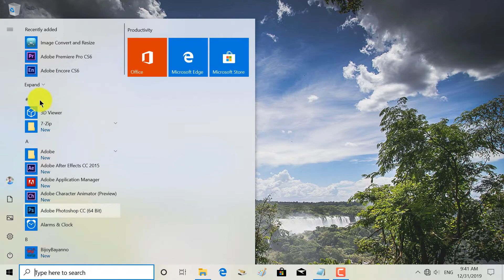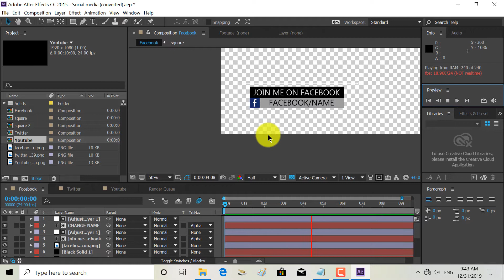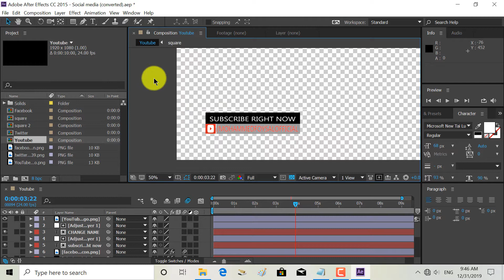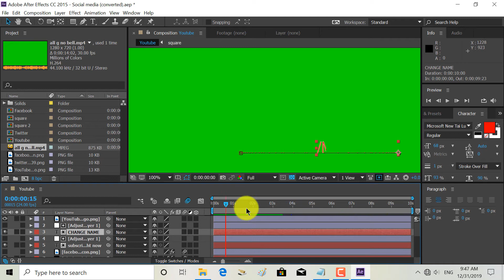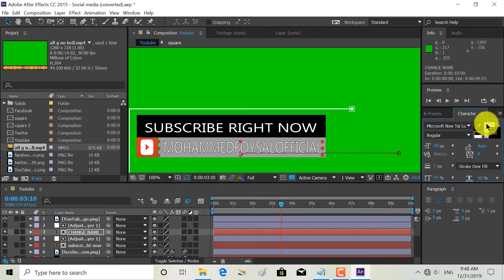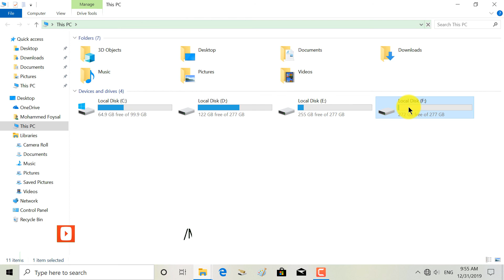The latest video, on Social Media Lower Thirds. Episode 4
সর্বশেষ ভিডিও, Social Media Lower Thirds এর উপর।
Episode 4.
Social Media Lower Thirds part 4.